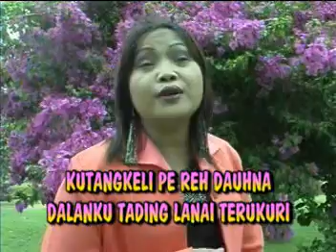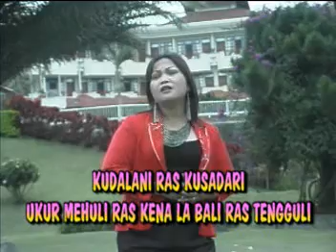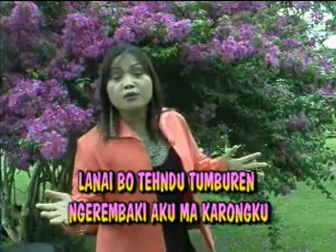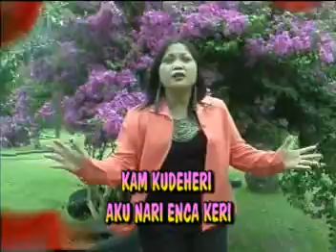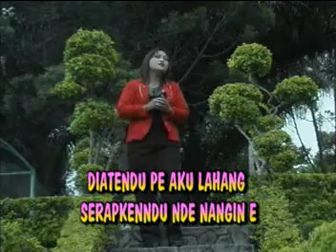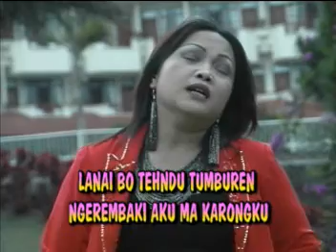LA TERTONGKAPI || Netty Vera Br Bangun || Dengarkan Tembang Lagu Karo Hanya Disini - Lagu Kenangan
dan aktivkan tanda LONCENG  agar anda yang pertama mendapatkan kabar album Terbaru dari kami.

 Aktivkan Nada Sambung Pribadi anda :
 1. Anak Medan ketik HRSAK kirim ke 1212 (Telkomsel)
 2. BUTET ketik BABYK kirim ke 1212 (Telkomsel)